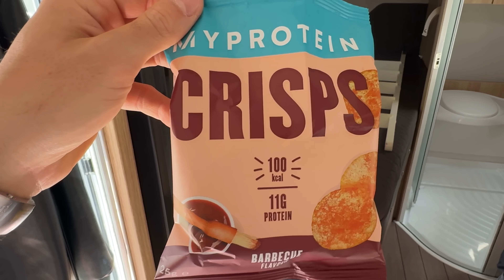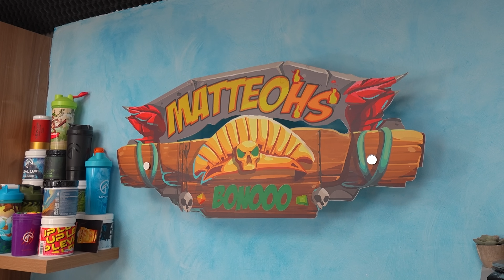CUCINIAMO LE LASAGNE con MATTEOHS & ENRICO!! *Follia pura!*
Cosa succede se Murry, GiampyTek e MatteoHss si uniscono per fucinare uja lasagna LEGGENDARIA insieme ad Enrico??
►Usa il codice MURRY su MyProtein per avere il 22% di sconto extra oltre al 70%!